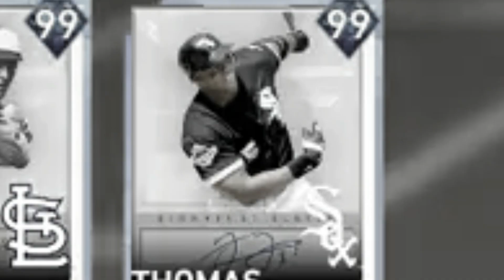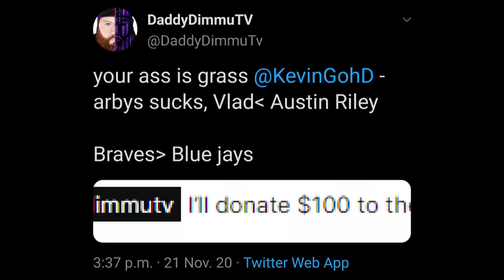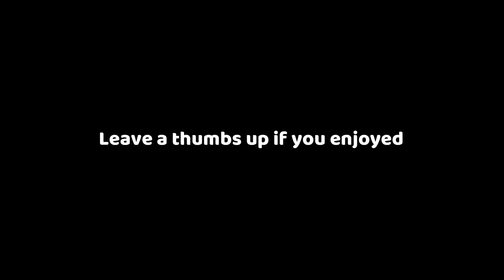I THINK SOMEBODY CHALLENGED ME...MLB THE SHOW 20 DIAMOND DYNASTY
I GOT CALLED OUT AGAIN...MLB THE SHOW 20 DIAMOND DYNASTY GAMEPLAY.